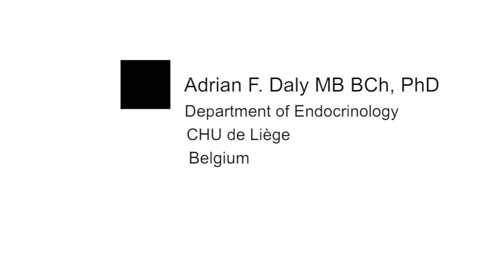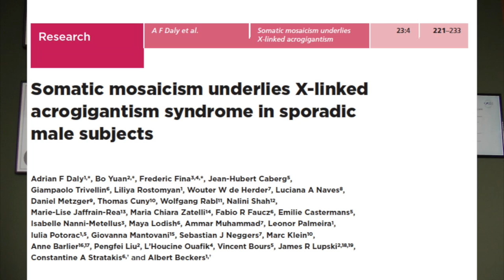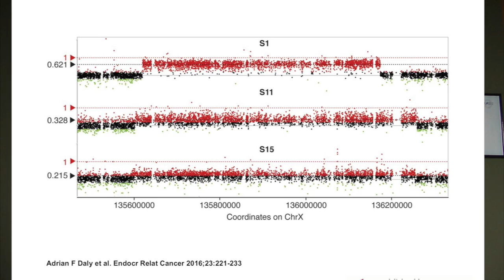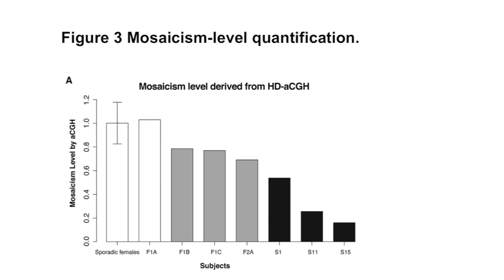Somatic mosaicism in X-linked acro-gigantism (X-LAG) syndrome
X-linked acrogigantism (X-LAG) is a new syndrome of infant-onset pituitary gigantism that is among the most challenging and dramatic manifestations of pituitary tumours.  Many of the original studies describing and characterising X-LAG and its causative gene GPR101 have been published in Endocrine-related cancer over the last year.

In this video, Dr. Adrian Daly of the Beckers group at the University of Liège in Belgium outlines these studies and summarises their most recent discovery about the genetic mechanism of X-LAG in sporadic males with extreme gigantism: somatic mosaicism.

adrian.daly(at)ulg.ac.be